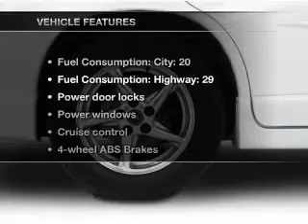2000 Pontiac Grand Prix - White Bear Lake MN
Year: 2000
Make: Pontiac
Model: Grand Prix
Trim: GT
Engine: 3.8 liter 6 cylinder 12 valve
Transmission: 4-Speed Automatic
Color: Red
Mileage: 130126
Address:
3900 North Hwy 61